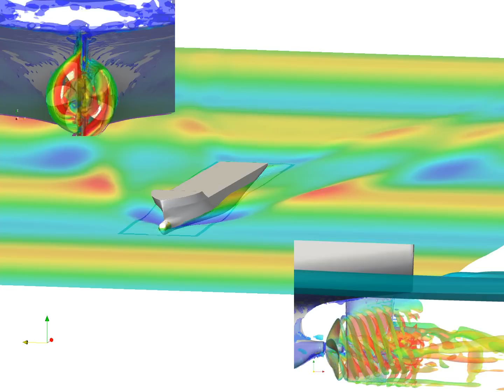KCS with rotating propleller in head wave by OpenFOAM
This is performed by OpenFOAM with overset grid technique.
The overset grid technique was implemented into OpenFOAM coupled with Suggar.
Total grid number is 4.8M.